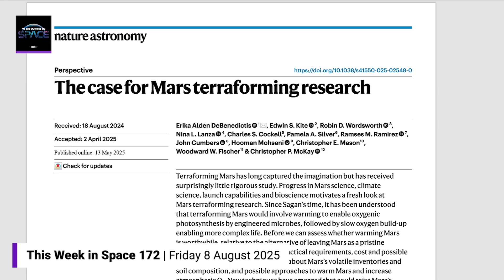Can Mars be terraformed In decades rather than centuries on "This Week in Space"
Dr.  Erika Alden DeBenedictis joins the hosts Rod Pyle and Dr. Rick Jenet  to talk terraforming Mars.